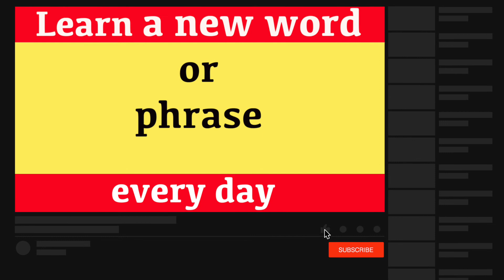Learn Spanish & How To Say "A White Coffee" in Spanish | Learn Spanish Language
Learn Spanish and how to say "a white coffee". (Pronunciation) in brackets for rapid learning. "White" in Spanish. Learn one Spanish phrase and one word daily. This new series teaches a new word and phrase every day to help build your vocabulary quickly. The words and phrases are spoken to help with the pronunciation. The Spanish word is written so you build up your grammar fast and the pronunciation is also clearly displayed in brackets so you can see exactly how the words sound. This new series has been created to accelerate Spanish language skills for adults and help them become confident and comfortable when speaking and understanding this amazing language from Spain.

Build your Spanish vocabulary steadily and quickly with one word and one phrase every day. Your knowlegde will grow very fast and your reading and communication skills will develop very quickly.

A fantastic website for adults and also for all Jingle Jeff's crazy videos